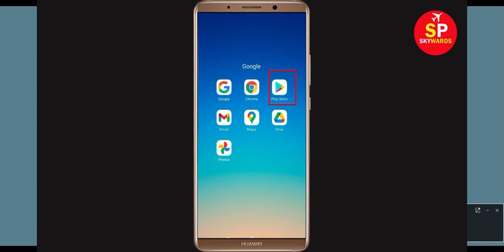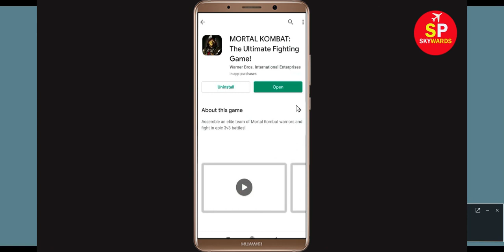Mortal Kombat Game App Not Working Problem in Android | Mortal Kombat App Not Opening Problem Solved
In this video, i will show you How to Fix Mortal Kombat App Not Working Problem in Android & Ios Mobile | Mortal Kombat Mobile App Not Opening Problem Solved. If you are facing same problem in your mobile then it will help you to get rid of this problem.